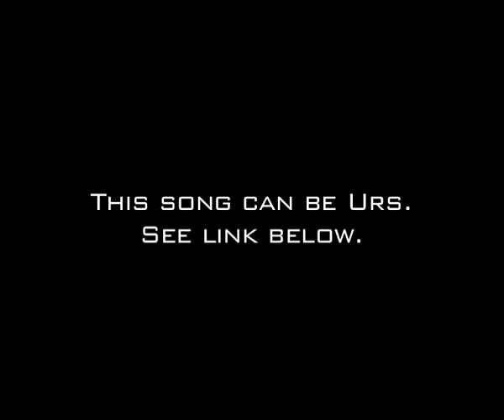Lizette & "Reduced"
Lizette &'s song "Reduced".
U can get a copy of this song from iTunes

We hope U love it!
Lizette &